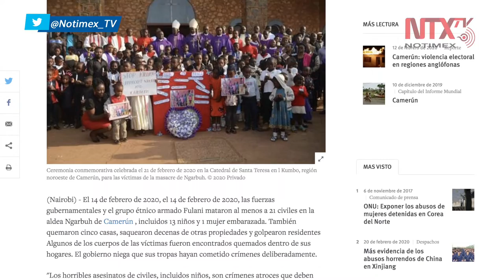Human Rights Watch señala a gobierno camerunés por matar a 21 personas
La organización Human Rights Watch acusó a las fuerzas armadas de Camerún de asesinar a 21 civiles este mes en una región disputada con los separatistas anglófonos.